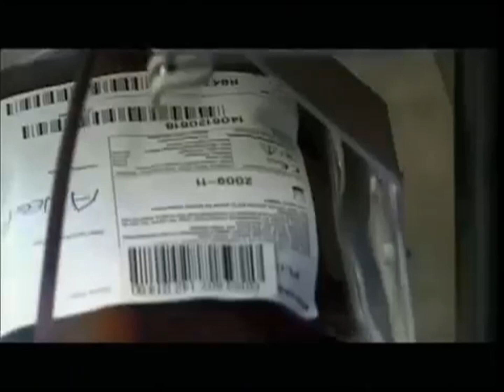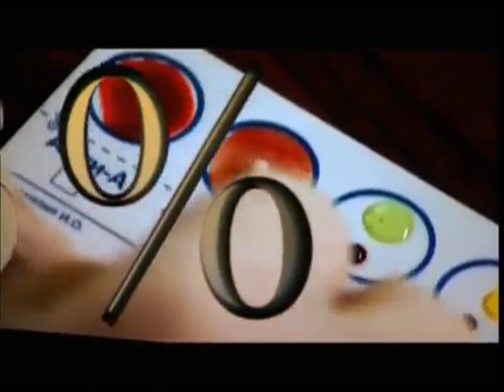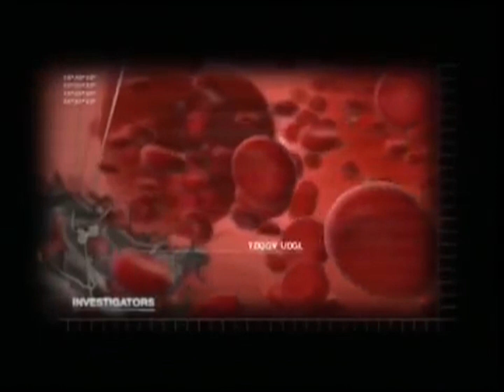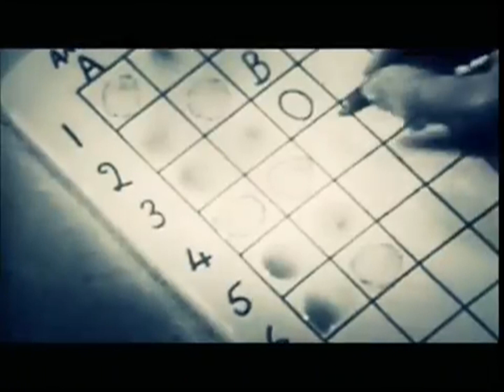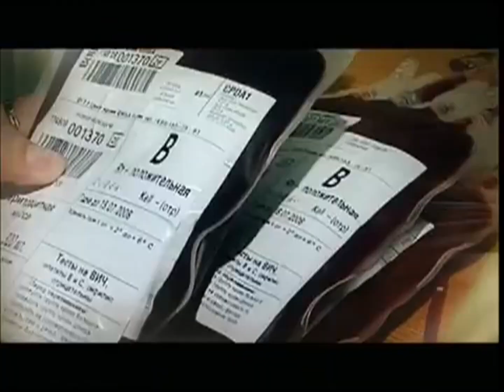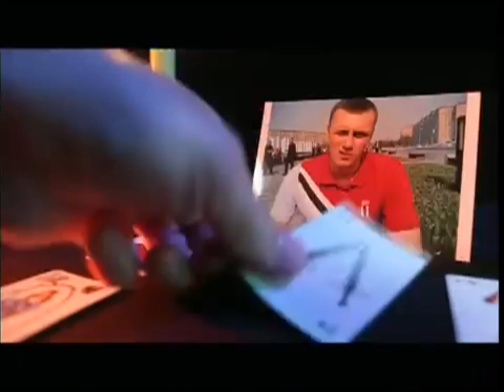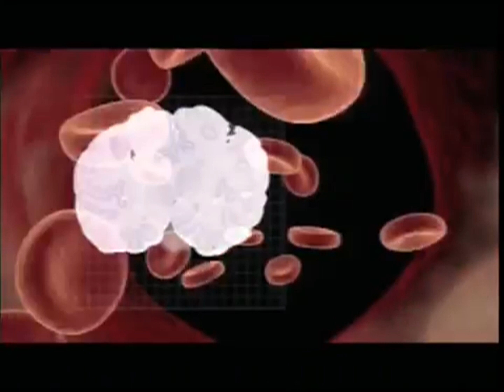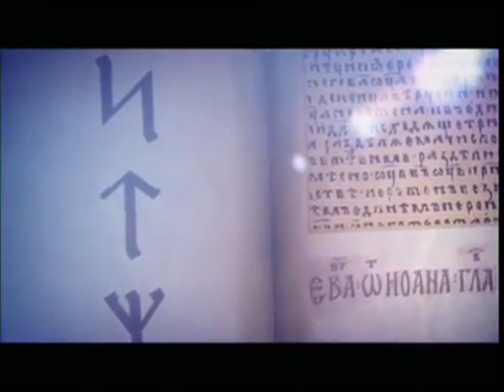Загадки строения крови человека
Ученные университета Вермонта выступили с сенсационным заявлением, у человека
появились две группы крови, которых до этого не существовало. Новые типы крови
получили название: «Ленджерис» и «Джуниор». Пока носители в основном японцы,
но эта кровь распространяется по всему миру. Что ждет человечество, новый виток
эволюции, или мы незаметно мутируем, а может это подарок людям, сделанный
высшими силами? Кровь задаёт исследователям всё новые и новые загадки о
строении и функциях этой удивительной жидкости.

По мнению некоторых учёных, кровь не просто живая но и разумная.

Плейлист - "Загадки Древних Цивилизаций"

Сидоров Г. А:

Хронолого-эзотерический анализ развития
современной цивилизации.